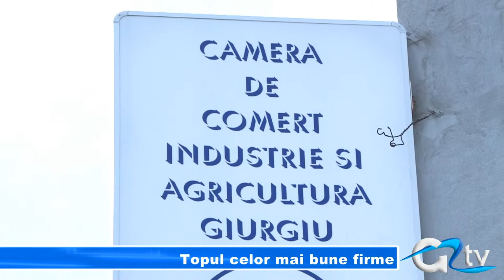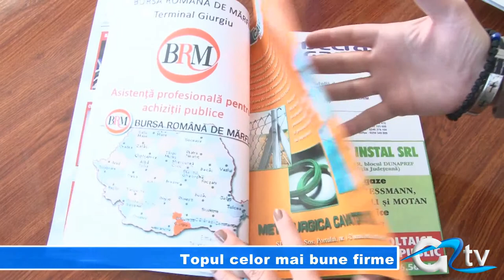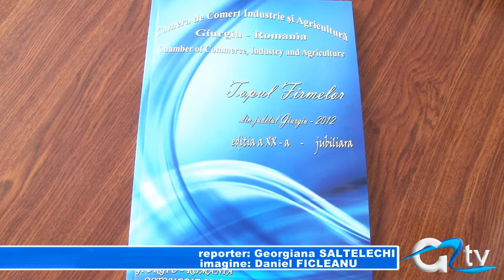TOPUL CELOR MAI BUNE FIRME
Au trecut 20 de ani de când Camera de Comerț organizează topul celor mai profitabile firme din județul Giurgiu. Și pentru că este o ediție aniversară, în cadrul evenimentului se vor acorda în acest an 10 diplome de excelență pentru firmele care se află în catalog de 20 de ani. Pe lângă toate acestea, se va acorda și o distincție de excelență și una de onoare pentru cei care s-au menținut pe primele locuri în ultimii 3-5 ani.